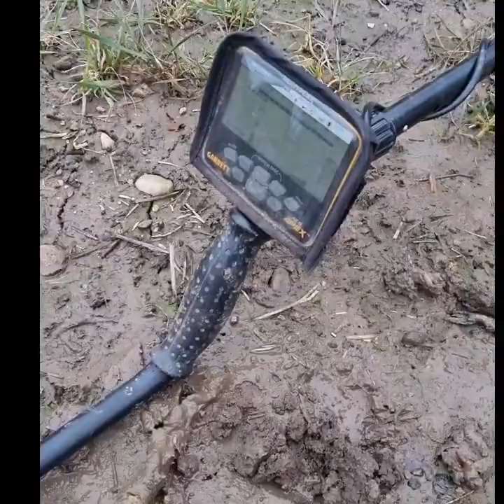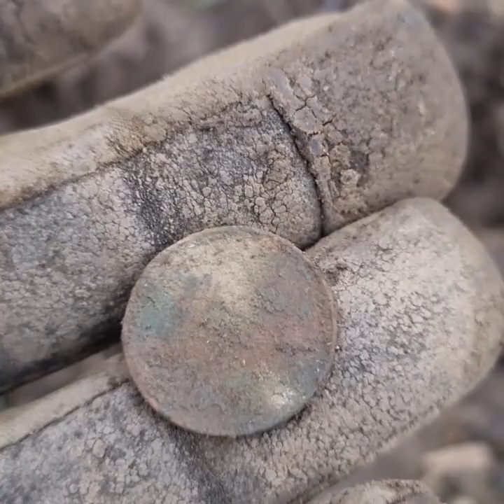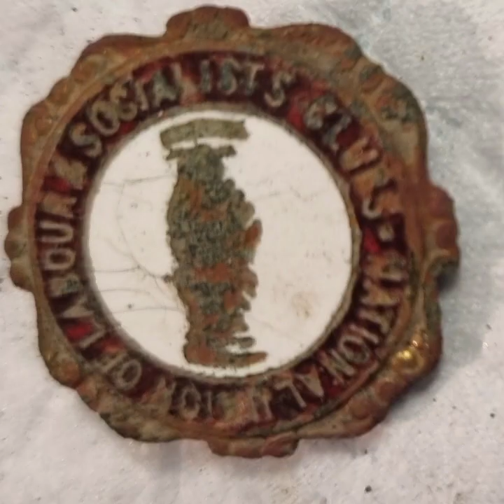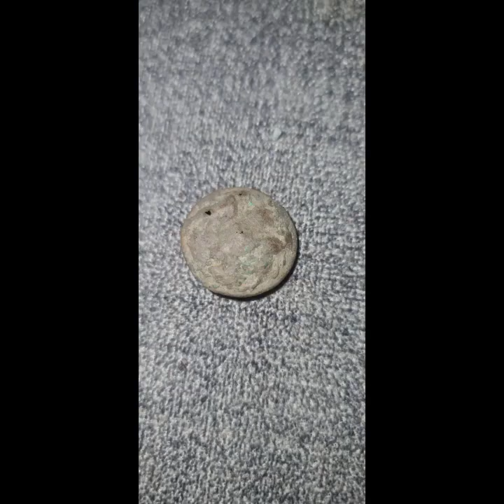metal detecting with the silver fox Sunday permissions.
metal detecting some nice little finds 👌